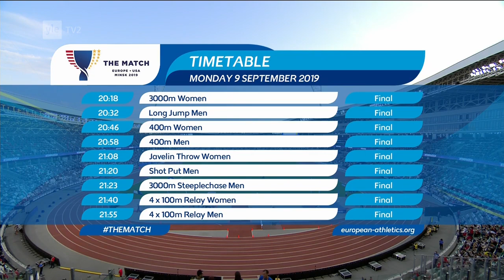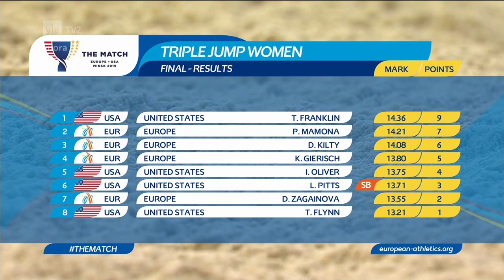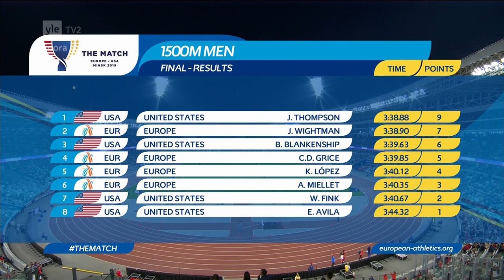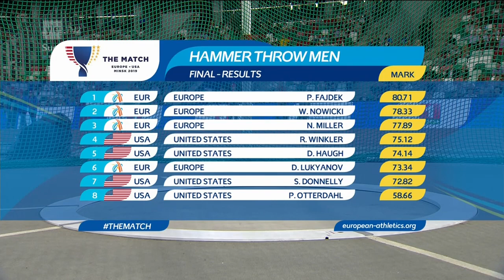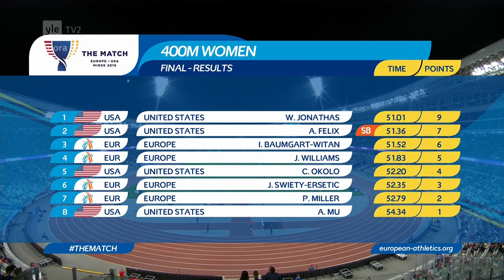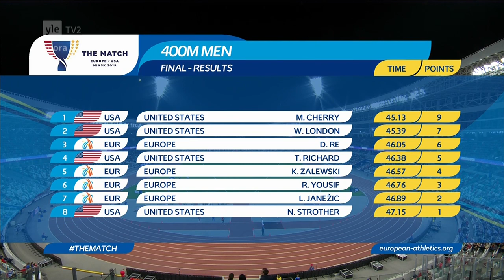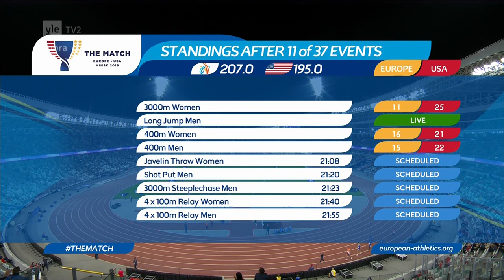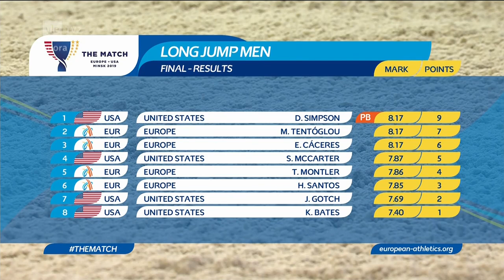Europe vs USA 2019 - Day 1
9.9.2019 Minsk, Belarus.